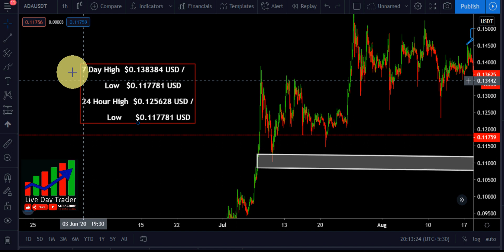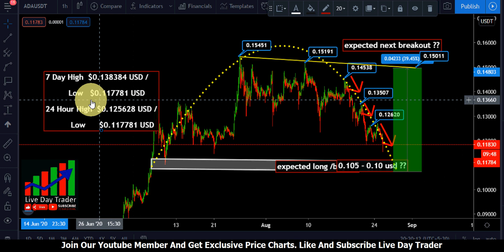Cardano Ada price prediction | cardano ada futures perpetual long buy profits ? 25 August 2020